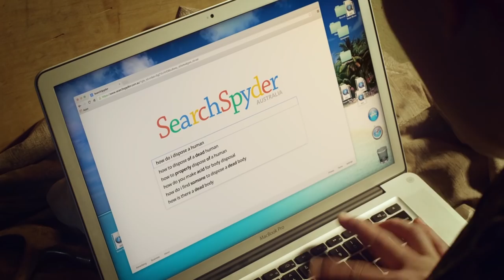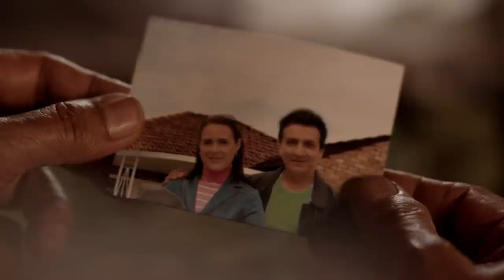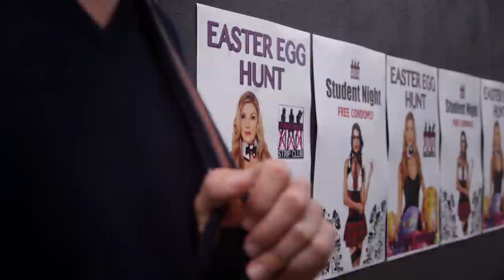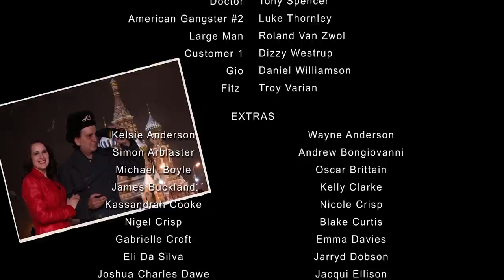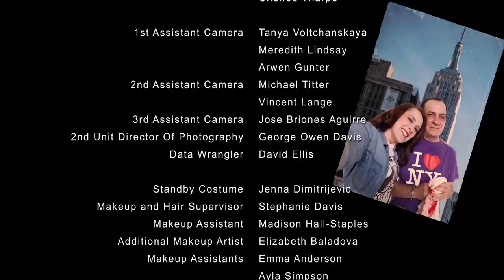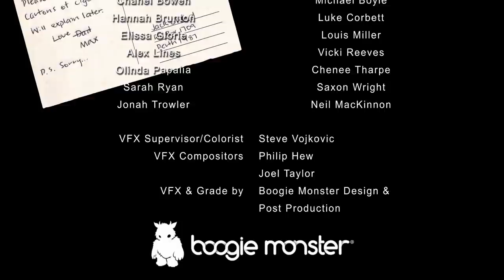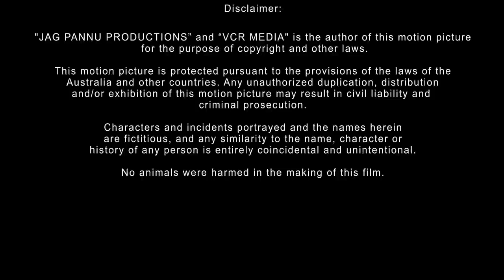Broken Contract | Full Action Movie | Crime Film | Drama | Free Full Movie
Full Crime Movie: Broken Contract - When Max, a down on his luck strip club owner, has his life and livelihood threatened by local gangsters, he turns to his wife's connections for help and hires a hitman to solve the problem once and for all.

Broken Contract (2018)
Director: James Pentecost
Writers: Jag Pannu, James Pentecost
Stars: Mona Afshar, Esther Anderson, Kelsie Anderson
Genre: Action, Comedy, Crime, Drama
Country: Australia
Language: English
Release Date: 22 June 2018 (Australia)
Filming Location: Perth, Western Australia, Australia

Storyline:
When Max, a down on his luck strip club owner, has his life and livelihood threatened by local gangsters, he turns to his wife's connections for help and hires a hitman to solve the problem once and for all. But before long, Max is blinded by his newfound power and his family finds him spinning off the rails as the body count piles up.

Reviews:
"Some of the most over the top characters I've ever watched outside of cartoons. A spoiler would ruin the experience so I won't divulge anything, but this is definitely worth a watch. There is romance, crime, revenge, action and gore, but also some good laughs. Very original script that could never come out of Hollywood."
- written by "mrdogcare" on IMDb.com

SUPPORT US!

MORE MOVIES!